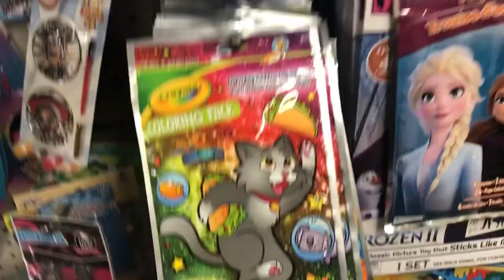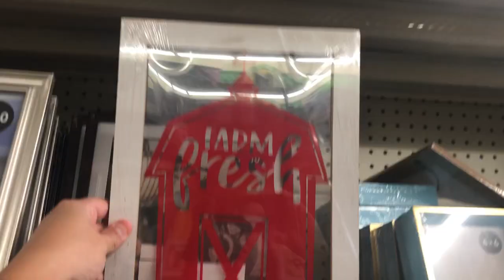NEW DOLLAR TREE | SHOP WITH ME January 7, 2020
Hi guys went to dollartree to see whatsnew and found a few items there was not much